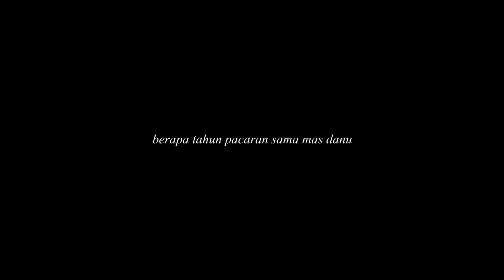teaser clip wedding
wedding off tambakboyo city ❤️